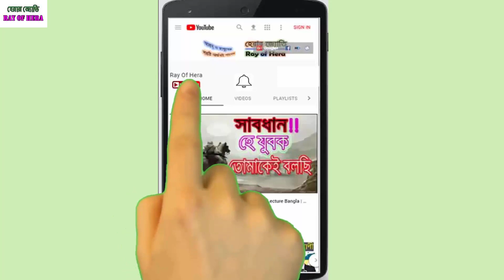✅কেমন আছে আমেরিকান মুসলমান ❓হেরার জ্যোতি-Ray Of Hera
ক্তরাষ্ট্রে ইসলামের ইতিহাস দীর্ঘদিনের। কিন্তু সন্ত্রাসের আশঙ্কা সেখানকার মুসলমানদের ভবিষ্যৎ জটিল করে তুলেছে। বহু আমেরিকান কীভাবে মুসলমান? পিউ রিসার্চ সেন্টারের তথ্য মতে, যুক্তরাষ্ট্রে বসবাসকারী মুসলমানদের সংখ্যা ৩৩ লাখ। ফলে ইসলাম হচ্ছে খ্রিস্টান ও ইহুদি ধর্মের পর যুক্তরাষ্ট্রের তৃতীয় বৃহত্তম ধর্ম। যুক্তরাষ্ট্র হচ্ছে বহু জাতি-গোষ্ঠির দেশ যাদের মধ্যে আফ্রিকান-আমেরিকান, দক্ষিণ এশীয় ও আরবরা। আমেরিকানদের ২৯ শতাংশের যেখানে কলেজ ডিগ্রি আছে সেখানে মুসলমানদের ৪০ শতাংশের কলেজ ডিগ্রি রয়েছে। মুসলিমরা যদিও মার্কিন জনসংখ্যার এক শতাংশ মাত্র, দেশের চিকিৎসকদের ১০ শতাংশ তারা।
*** ANTI-PIRACY WARNING ***
This content is Copyright to " হেরার জ্যোতি-Ray of Hera ". Legal action will be taken against those who violate the copyright of the following material presented!